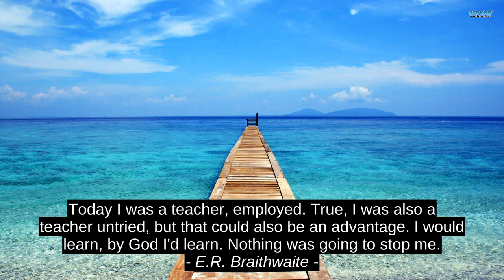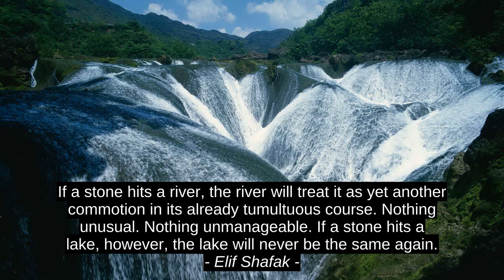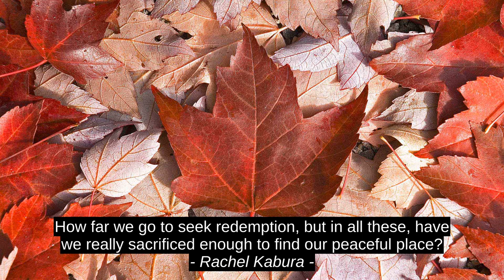Denise Dresser Motivation Cites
Rachel Kabura, Elif Shafak, Roland R Kemler, Tony Curl, Chris Heimerdinger, E.R. Braithwaite, Denise Dresser, quotes, inspiration, success, top, best, citation, motivation